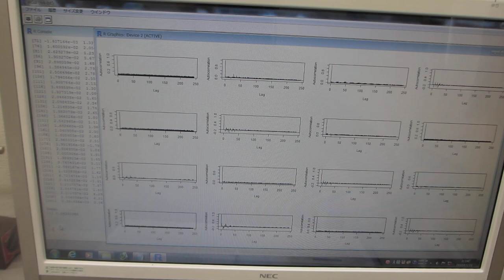超音波の音圧測定解析（時系列データの自己回帰モデルによる、自己相関の変化）